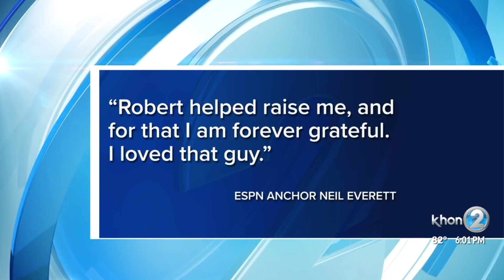Hawaii news icon Robert Kekaula passes away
Hawaii news icon Robert Kekaula passed away suddenly on Saturday morning.